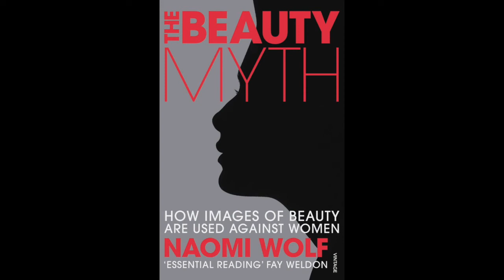The Beauty Myth by Naomi Wolf | BOOK SUMMARY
How Images of Beauty Are Used Against Women

This book will help you understand the anxiety that surrounds women and the cult of beauty that dominates our society today. It identifies the patriarchal and economic forces that shape the unfair expectations and norms that women face. Learn how we can be better equipped to build a less biased future.

- Anyone struggling with a negative body image
- Women who feel pressured into looking a certain way
- Feminists concerned about modern standards of beauty

Naomi Wolf graduated from Yale university and continued her studies as a Rhodes scholar at Oxford university. Her other books include Promiscuities , Fire with fire and misconceptions, all of which were international best sellers.